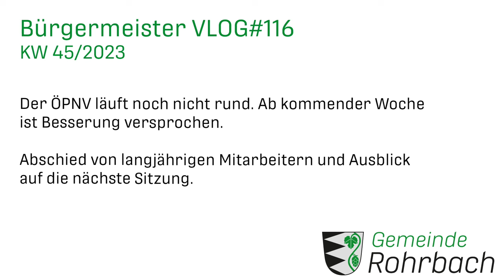VLOG#116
Der ÖPNV läuft noch nicht rund. Ab kommender Woche
ist Besserung versprochen.

Abschied von langjährigen Mitarbeitern und Ausblick
auf die nächste Sitzung.

00:00 ÖPNV - Neuer Busverkehr
01:08 Rückblick Gemeinderatssitzung  (Personelles/Nachtragshaushalt/Kommunale Wärmeplanung/Spielplatz „Missbergwiese“/Kreisverkehr Staaststrasse)
04:20 Freigabe Schelmengrund II
04:41 Ausblick Gemeinderatssitzung (Sondergebiet Ottersried/Gewerbegebiet Rohrbach)